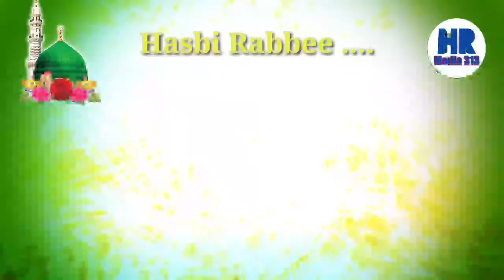Habee Rabbee.... Madh Song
Sheikuna Kanyana Usthad All Classes

Description Of Qaseeda Al Burdhah

Madh Songs Play List

Button

Ellaavarkum Share cheyyuga , Ellaavarilek Ethikuga  , Allahu Khairum Barkathum Cheyyatte

Hubburasool Media 313